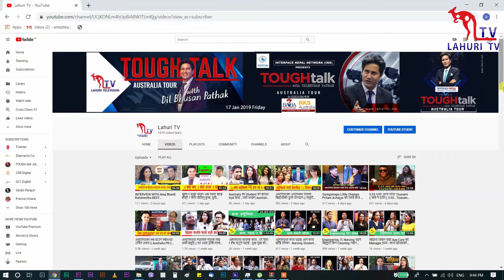लाहुरी टिभीले चार व्यक्तित्वलाई सम्मान गर्दै